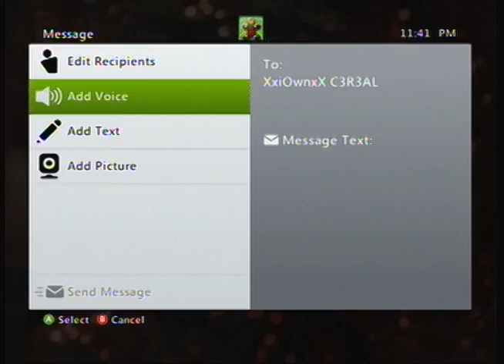Let's Go to America! | MW2 Funtage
Let's go to America!